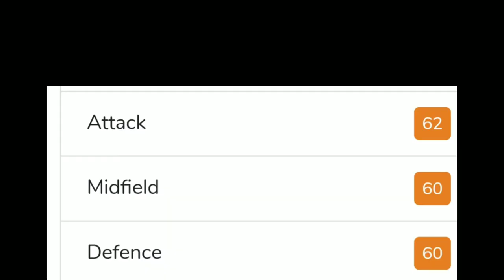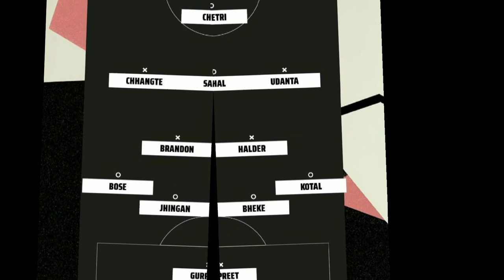DLS 22 INDIAN FOOTBALL PLAYERS RATING GUESS THE RATING OF SUNIL CHETTRI ANIRUDH THAPA AND MORE👊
FOOTBALL STORIES
INDIAN PLAYER RATING

Top 10 Most Expensive Indian Football players in ISLI Top 10
highest earning Indian Players 2020.
hello friends, you are watching Indian football three sixty.
In this video we will get to know who are the top 10 most
Expensive indian players in ISL.
We will see their current club, playing position, past clubs they
have played for, their market value and expected salaries.
valuable and expensive Indian footballers in ISL.
FIFA announce new ranking in this video lI'm going to tell you
new FIFA Ranking of India and Indian National Team midfielder
Rowllin Borges give Big Statement on India Football Future.
Check Full Video
Description
FIFA 18 Indian Player
FIFA 18 Indian Player Rating
FIFA 18 Indian Team
FIFA 18 Indian Rating
FIFA 18 Sunil Chhetri
FIFA 18 Gurpreet Singh Sandhu
FIFA 18 Sandesh Jhingan
FIFA 18 Indian Super League
FIFA 18 ISL
FIFA 18 Indian Football Player
FIFA 18 Indian Footballer
In India, a country where cricket reigns supreme, football has
seen CRAZY growth in the last ten years, owing to MILLIONS of
dollars and SUPERSTARS. The beautiful game has managed to
win over fans and establish itself as one of the most popular
sports. To the extent India now has big ambitions for the
future: becoming a superpower of Asian and global football.
It's good to hear all kinds of reactions, we'll definitely use your
want to miss anything on Oh My Goal.